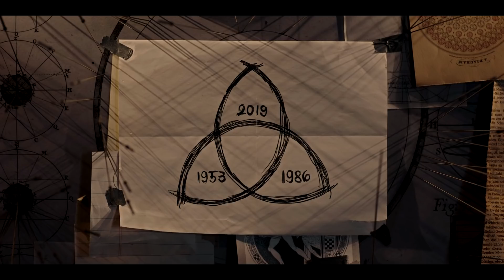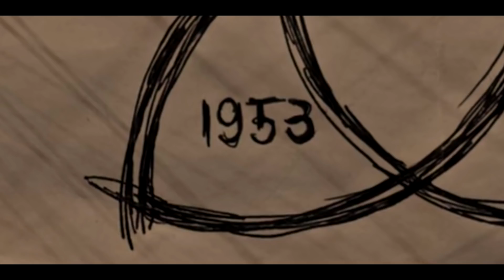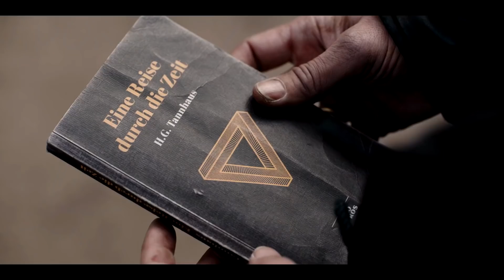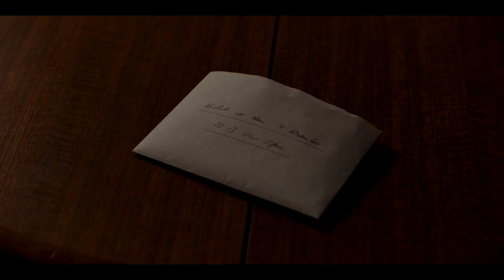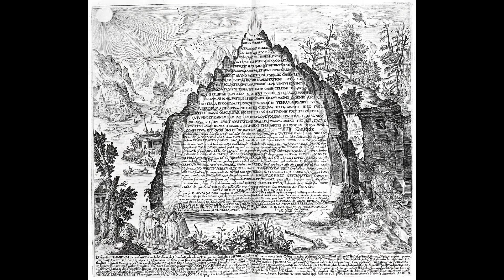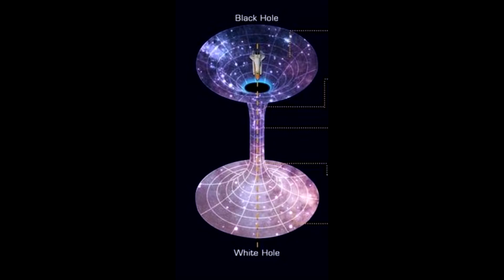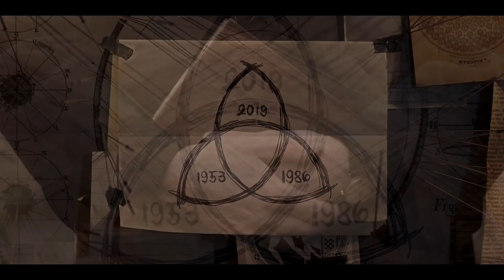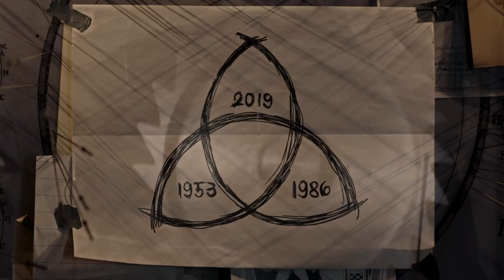DARK NETFLIXA - CHRONOLOGIA, ARTEFAKTY, KONCEPCJE CZASU - ANALIZA CZ. I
W materiale wykorzystaliśmy fragmenty zwiastunów serialu "Dark", fragmenty filmów "Interstellar" i "Ukryty wymiar", fragment trzeciego sezonu "Twin Peaks"; fragment utworu Lee Rosevere "Wasn't What I Expected" fragment utworu
fragmenty wideo: